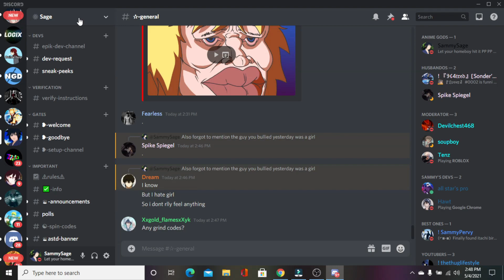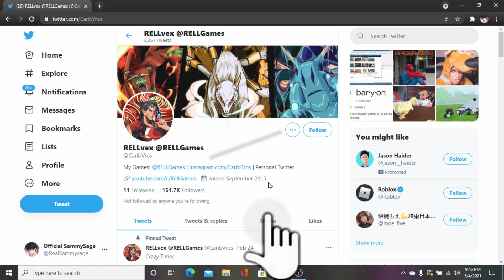[250 SPINS] NEW RAION REN AND MECHA TAILED SPIRIT UPDATE INFORMATION Shindo Life Roblox